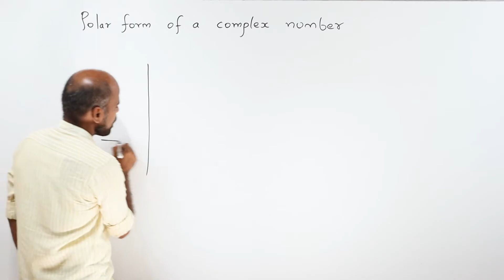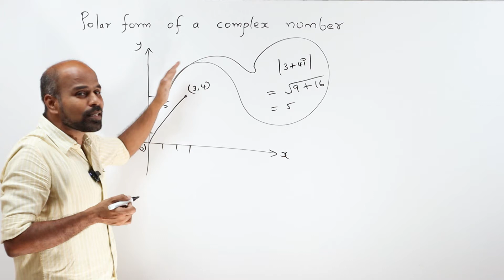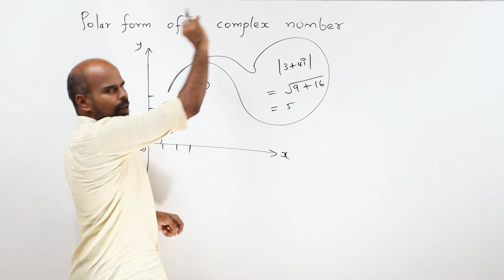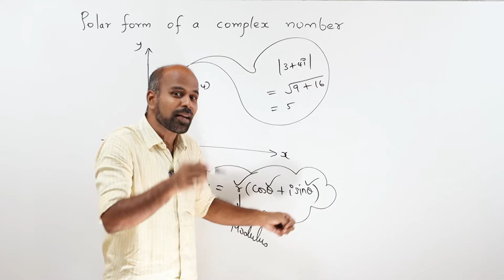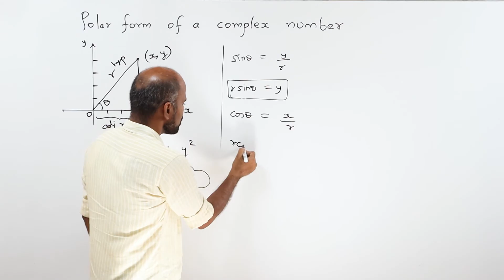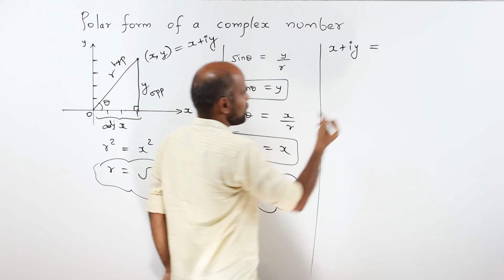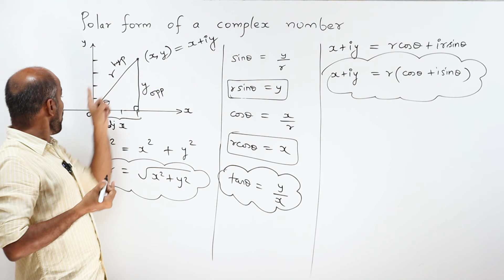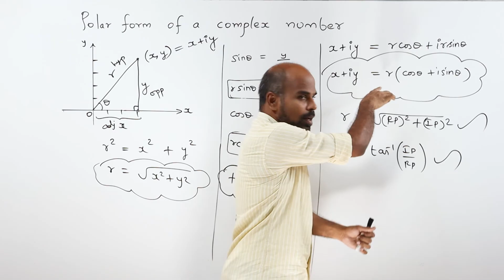+2 | polar form | Complex Numbers | Class 12 | State Board | ram maths